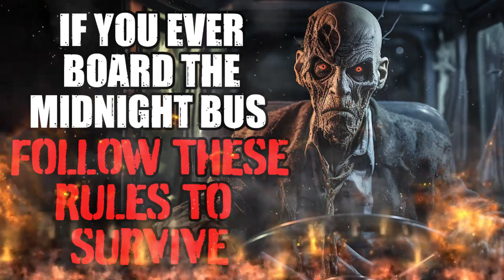"If You Ever Board The Midnight Bus, Follow These Rules To Survive" Creepypasta Rules | Scary Story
This bus is going on a different route...

Or let me know what scary stories you would like to hear from me.

ARTIST:
► Art: Mr. Grinless